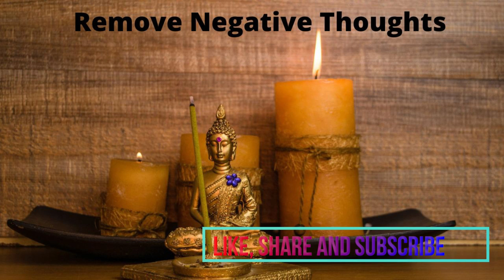Remove Negative Thoughts || Meditation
This music is for removing negative thoughts.

THIS CHANNEL IS FOR MOTIVATION STORIES (KAHANIYA).
THIS CHANNEL IS FOR MEDITATION MUSIC.

Podcast channel links-